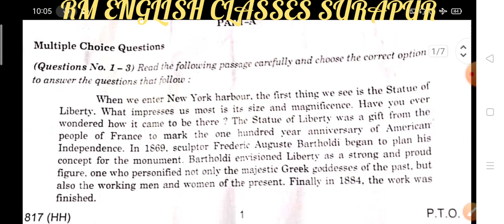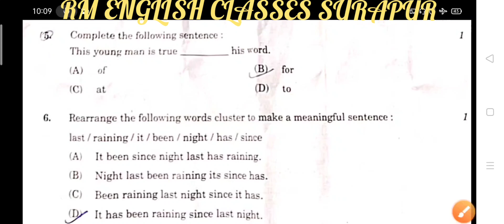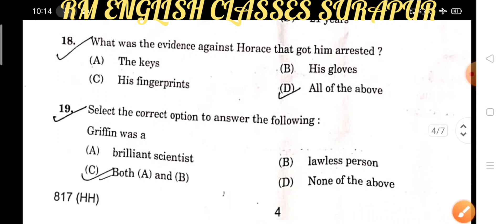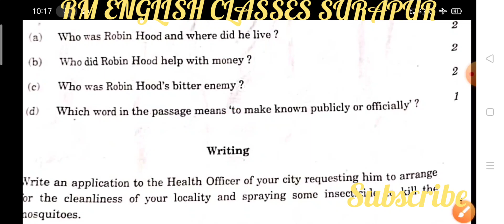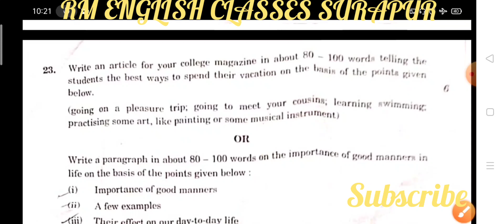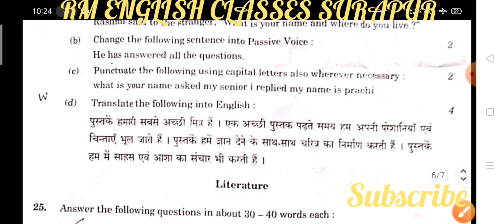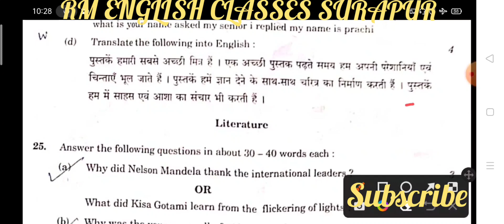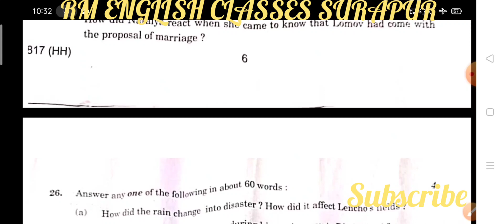U.P. Board 2024 class 10 English Paper code 817 HH solved by Ramesh Sir / Complete solution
U.P. board class 10 2024 English solution/ Class 10 English paper 2024 Paper code 817 HH ka complete solution